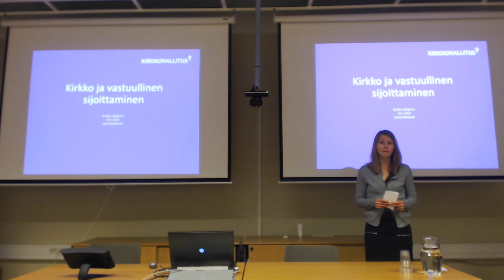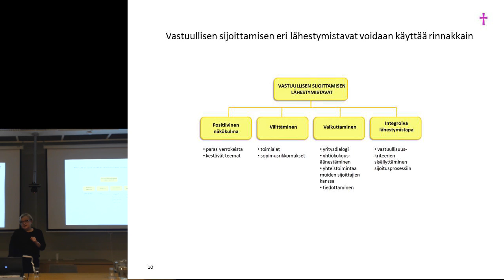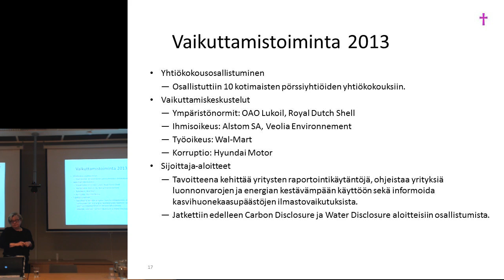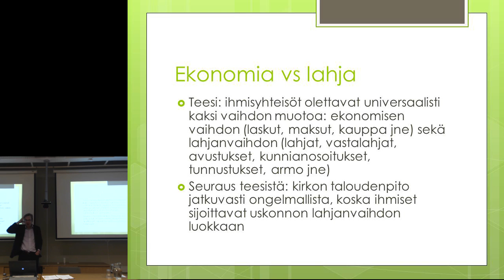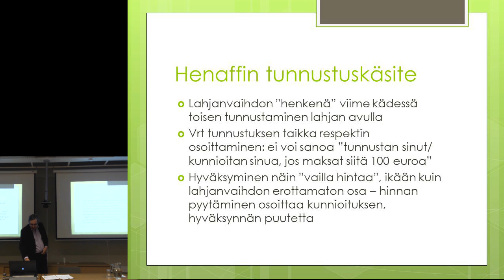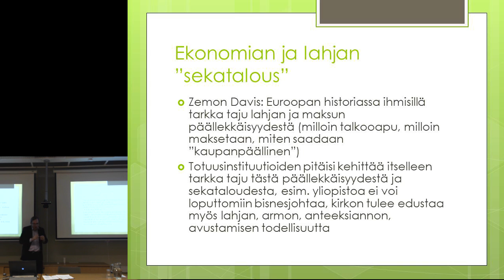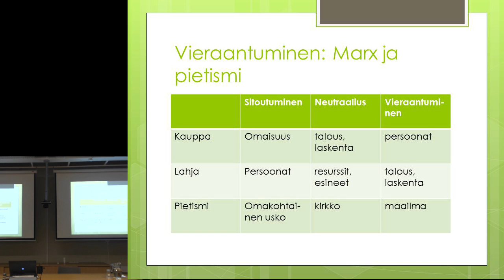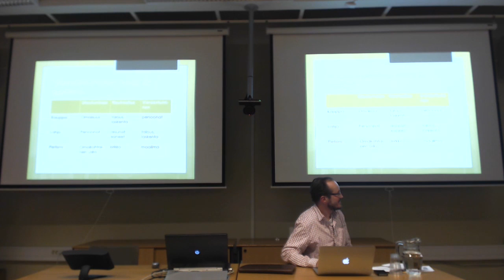Kympin sarja: Kirkko ja vastuullinen sijoittaminen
Kirkkoneuvos Leena Rantanen (evl), professori Risto Saarinen (Helsingin yliopisto) ja pastori Kai Sadinmaa. 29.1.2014.

0:00:56 Leena Rantanen
0:26:52 Risto Saarinen
1:02:20 Kai Sadinmaa

Kympin sarja on Helsingin yliopiston tutkijakollegiumin järjestämä kymmenen yleisöluennon kokonaisuus, jonka teemana lukuvuonna 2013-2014 on moraali, talous ja politiikka.